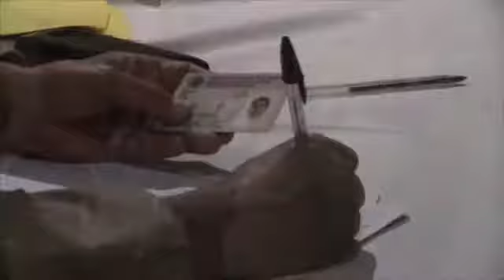APRUEBA CONSEJO POLÍTICO DEL PRD CONVOCATORIA PARA ELECCIÓN DE CANDIDATOS Y CANDIDATAS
En sesión extraordinaria, el pleno del IX Consejo Político del Partido de la Revolución Democrática aprobó la convocatoria para la elección de candidatas y candidatos  para los 46 ayuntamientos, 22 diputaciones locales y la lista de diputadas y diputados plurinominales.